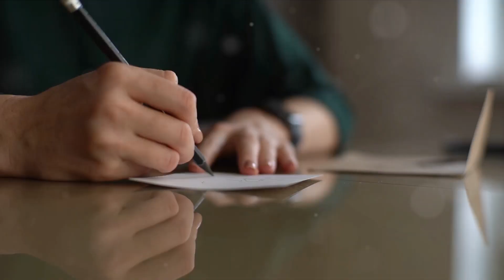Easter is Your Super Bowl Sunday ... Don't Fumble the Ball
Easter Sunday is more than a high attendance day at church; it's a golden opportunity to welcome new faces into our faith community. Discover how a simple follow-up strategy can transform a one-time visit into a lifelong journey. From top-notch hospitality to the 4-Hour Rule, we're sharing game-winning tips to keep your church growing.